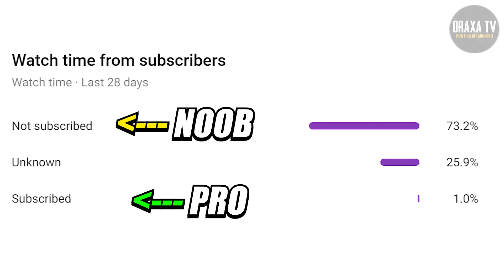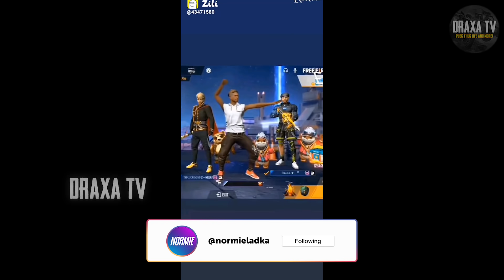BEST FREEFIRE TIK TOK PART 263 | FREEFIRE TIK TOK VIDEO